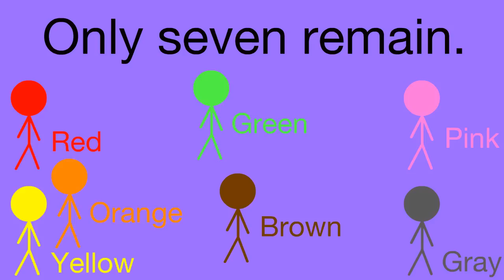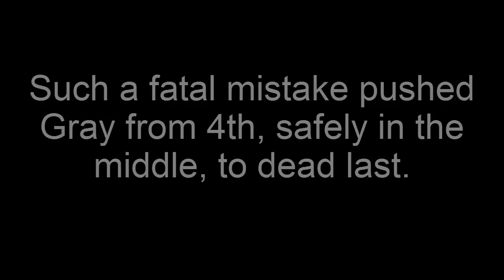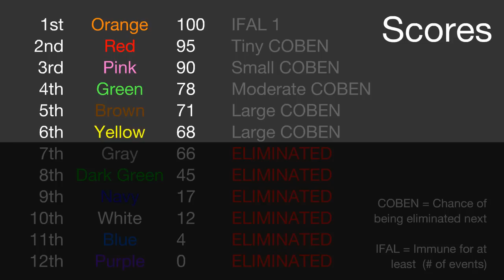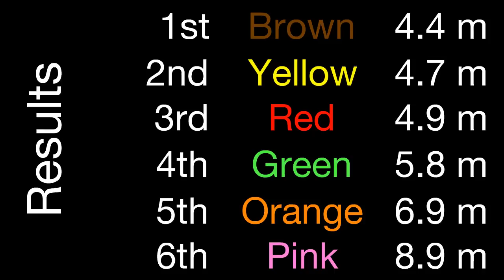Algodecathlon Day 4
It's a decathlon in Algodoo. Or at least the fourth day of it. This decathlon is going to take more than the usual two days, because Algodoo athletes are much weaker than human athletes.